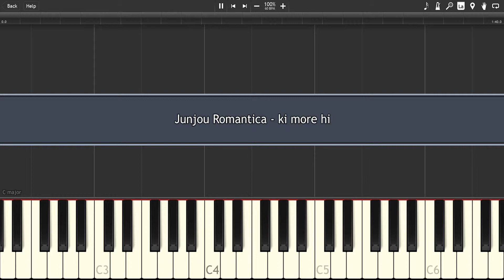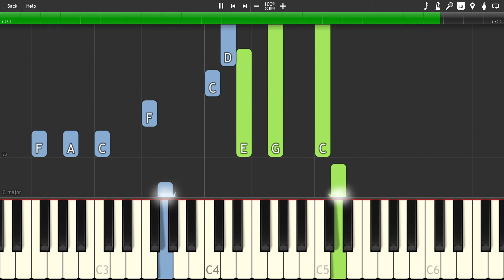Junjou Romantica - ki more hi - [Synthesia] Piano cover